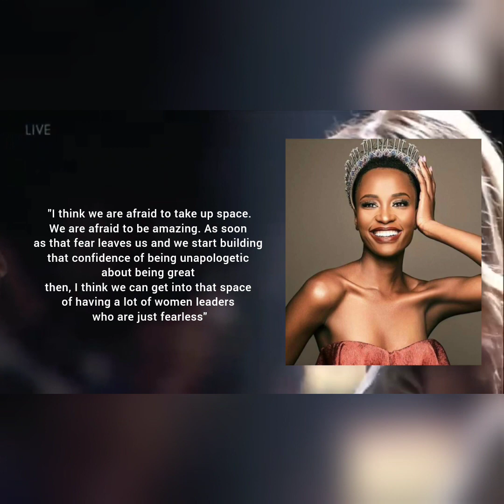Zozibini Tunzi 👸 Biographies of Extraordinary Women!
Hello, welcome to another episode of 'Ink and Tales' In today's video we shall begin our series of biographies of extraordinary women.